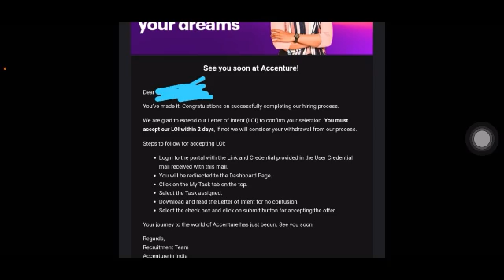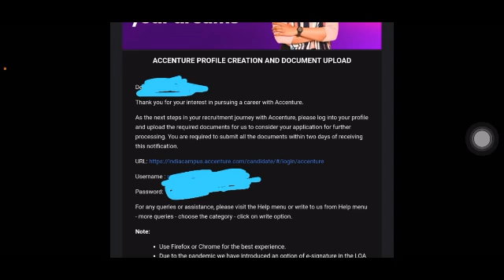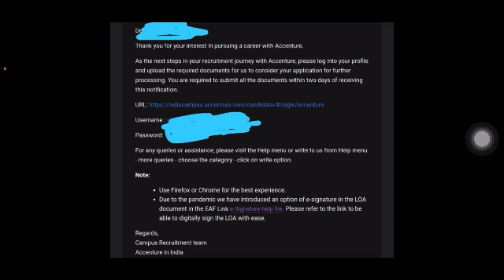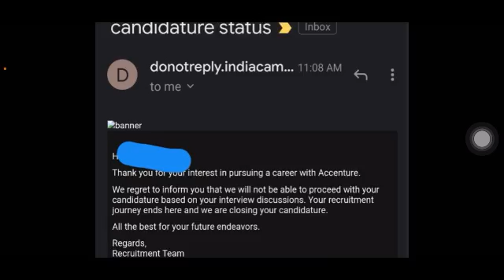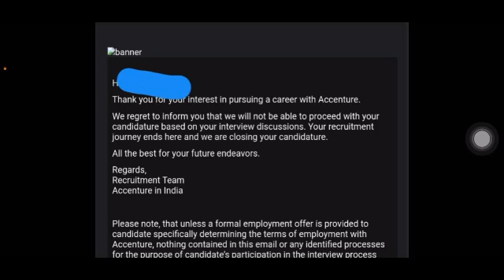FINALLY ACCENTURE 2021 RESULTS ARE OUT....! SELECTION & REJECTION MAILS